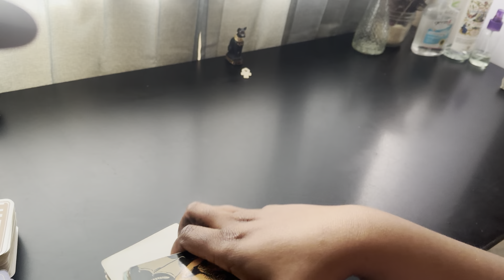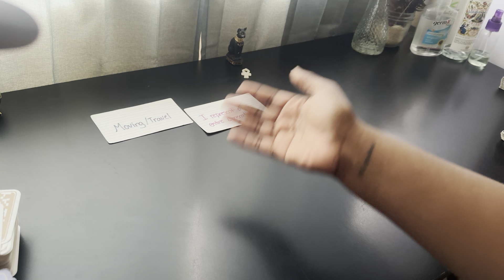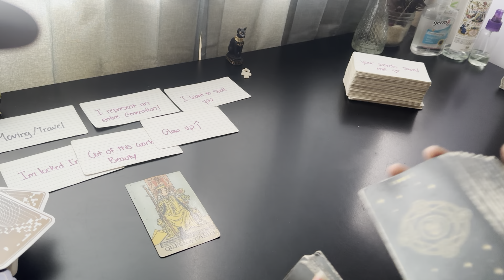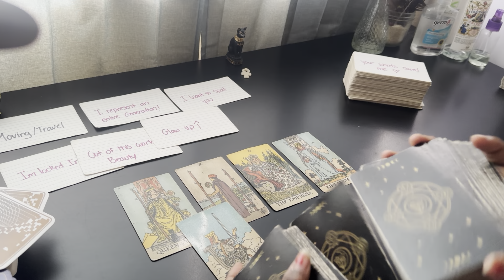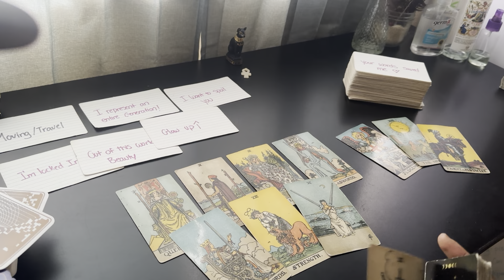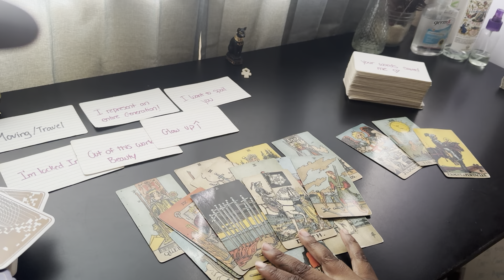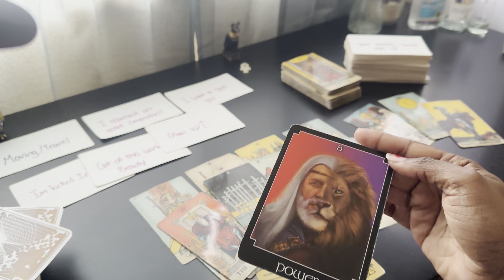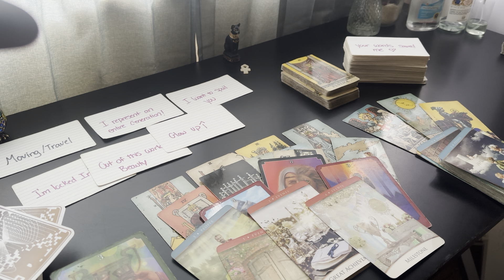“cant ❌ me out if I’m already in…” your desires are manifesting in #3 days 🌟 you’ve healed so much!